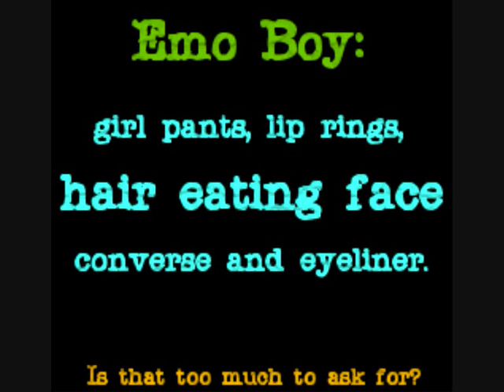Hot Emo/Scene Boys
pics of emo/scene boys

vid for u Jay! XD

tits vagina penis sex nude boobs britney spears paris hilton jordan capri honeymoon hollywood lindsey lohan girl woman lady sexy man hot stud slut fuck ass bitch nigger chink gook cracker beaner asshole shit feces death murder maim kill rape hurt pain cartoon anime naruto bleach dragonball DBZ eyeshield21 niggers nig faggot fag gay lesbian porn pornography video game hate love xbox360 PS3 PSX playstation sony microsoft nintendo wii ebay note adobe final cut apple premiere news bush republican o'reilly reilly spin factor liberal hillary clinton iraq iran war news topless bottomless tits boobs cunt pussy titney cats dogs mice rats crocodile hunter australia japan tokyo america new york old 9/11 trade world center grand theft auto halo 1 2 3 episode 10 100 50 clitoris sexual fight boxing basketball baseball soccer tennis sports NBA NFL ESPN horror comedy drama romance ninja shinobi cosplay hentai titties boobies breasts bouncing beach bitches bikini a b c d e f g h i j k l m n o p q r s t u v w x y z hi bye rachel amanda sarah tony dad mom aunt uncle grandma grandpa college film production drums singing american idol lost heroes discover animal planet furry yiff tupac rap rock jazz punk emo fall out boy in door panic at the disco sugar sweet pop piss christina anal blowjob bj family guy simpsons fox news online outkast birds bees christian athiest movies demonstration japanese eyes world record book yugioh detective conan case closed combo glitch maple story gunbound population global warming al gore politicians political white house jesus god war bomb nuke osama saddam k.fed fed chicken popozao po po zao concert guitar hero music cds cd method man men group jay-z ashanti myspace google aliens UFO conspiracy government denial explosion mission impossible tom cruise scientology re: reply jefferson lincoln logs ren stimpy chinese korean electric computer stopmotion stop motion go traffic cars chevy ford california south dakota texas florida michigan canada mexico mexican spanish translated games parties party drunk makeout kissing religious scandal truth real fake reality tv television game show blooper accident tag team wrestling WWE WWF NWO hulk hogan pamela anderson king of the hill david letterman jay leno late nite show dance revolution bemani drummania beatmania maniac 70s 80s 90s 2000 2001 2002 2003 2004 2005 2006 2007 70's 80's 90's 60's 60s 50's 50s 40's 40 pearl harbor tsunami enron money cash bling seal cat dog bird parakeet editing edited editor world earth open prix turismo asian martial arts painting graphics 3d landscape rude urinal gore guro chan 4chan 2chan 7chan futaba prank funny joke soda ad advertisement ritual origami original unique old common pre-marital modeling play dress clothing wear formal outfit buddah christ savior band musician otaku slutty stripper pole dancing guitar hero freaks j-pop j-rock ayumi hamasaki utada hikaru movement revolution revolt spanish inquisition fallacy community communist revolver gun shotgun hunting deer bear dick cheney condoleeza late nite early morning hell retribution heaven free hacks cracks dildo butt plug beads toys hax hax0r glitched glitches tricks cheats cheater cheated unfair code codes programming language languages tongue eye heart ear foot toe medical medicene doctor hand finger leg arm shoulder elbow wrist knee cap bone pelvis skull brain nose cartilage mortality mortal coil spring object everyday lord king savior emperor story segue van automobile automatic country hick redneck hillbillie hillbilly stockton sacramento dallas san francisco diego jose puto taco bell border patrol mcdonalds KFC kentucky fried chicken trans fat saturated monounsaturated polyunsaturated unsaturated peanuts food network oils cooking vine garden peaches fruits apples pears grapes banana infamous murderer killer victim historian history historical account yes no maybe so i dont know homo homosexual immigrant irrigated irrigation pipe sewer mutation ninja chemical waste plant grow shrink sun light darkness scene the cd chip micro mini macro quantum warp space drive disk star trek pizza hut dominos ecoli e.coli ebola coli anthrax threat nani watashi anata kimi boku baka hikari gizmo lingo GSN scrapin rapper chains mine yours my hers his everyones everybody starlet diva awards faggotz red yellow orange black blue white green purple violet ultra spectrum speculum plug one two three four five six seven eight nine ten ichi ni san shi yon roku nana shishi hachi hyaku kyuu juu jyuu sen man absolute fast slow snail sonic mario crash bandicoot hedgehog metroid tasvideos bisquit speedruns tool assisted cowboys ninjas pirates